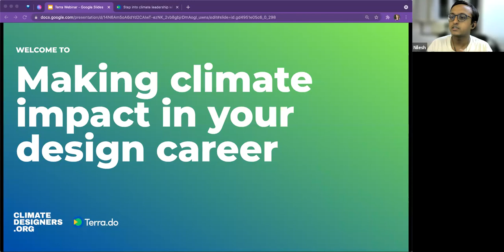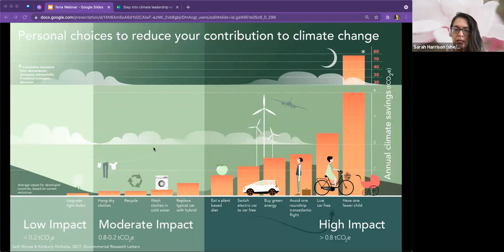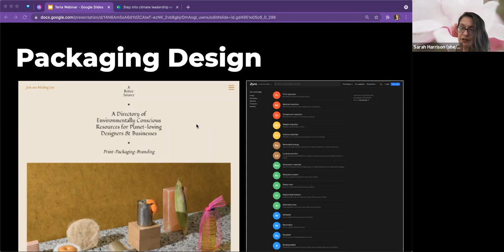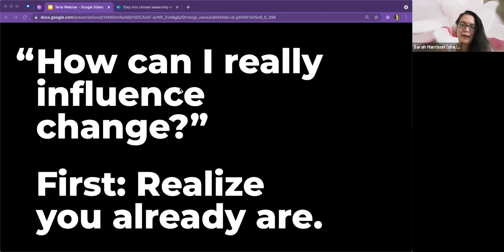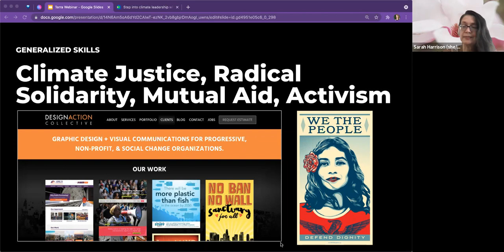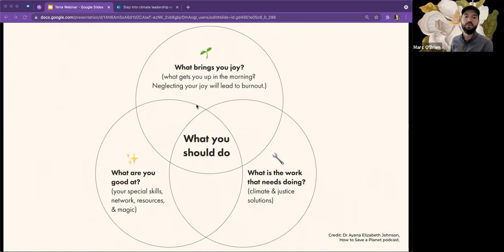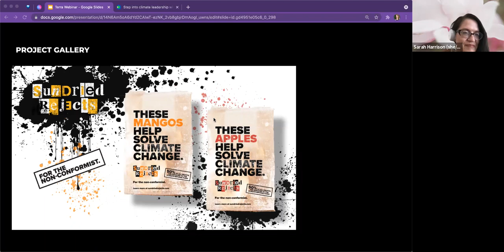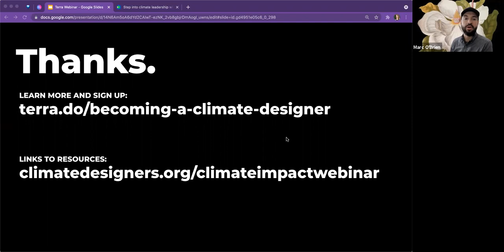Making climate impact in your design career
Our webinar where we discussed how designers can make climate impact through their work and the future of climate-conscious design.

You will also get an idea of what will be covered in the 6-week Terra course.